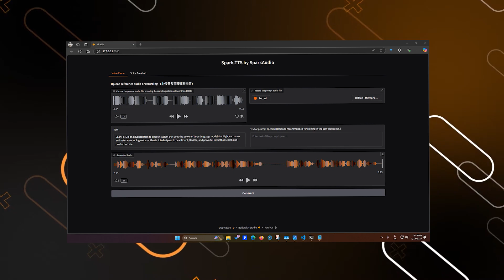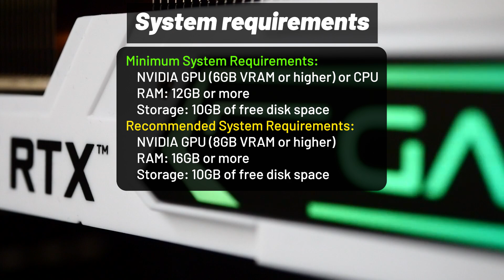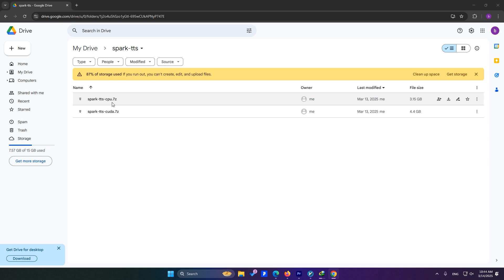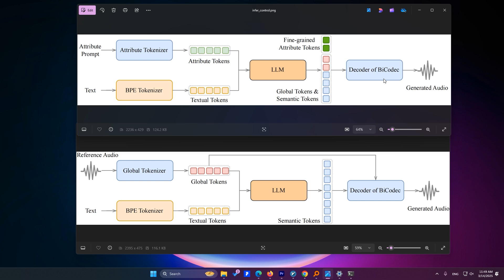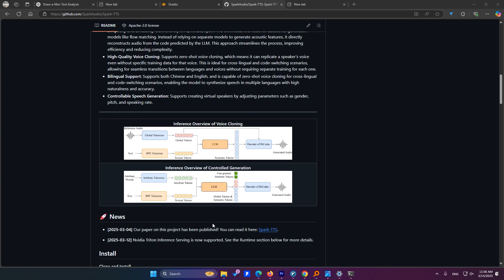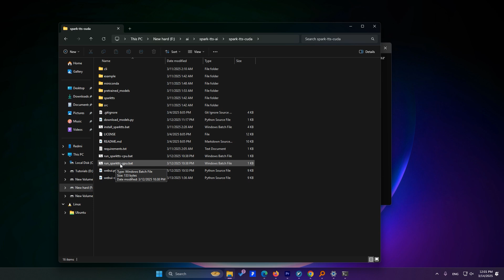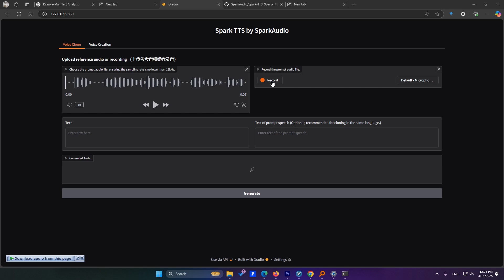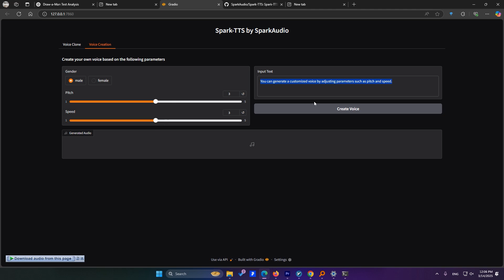Complete Tutorial: Free Text-to-Speech | SPARK TTS (Easy Installation)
In this tutorial, we will introduce Spark TTS in a very simple way, then go over its system requirements. We will also teach you how to easily install it on Windows, and finally, we will explain how to use Spark TTS.

 ✅ This tutorial is for Windows 64-bit

🔹 Why Spark TTS?
Spark TTS is a cutting-edge AI voice generator that’s completely free and works offline! As the technology evolves, it will gain more advanced features, making it an even better tool for high-quality text-to-speech generation.

⏳ Timestamps:

📢 0:32 – Sample output voices with Spark TTS
🖥️ 1:35 – System requirements for Spark TTS
⚙️ 2:08 – Easy installation of Spark TTS
🎙️ 2:41 – How Spark TTS works
✅ 5:44 – Pros and cons of Spark TTS
📌 7:07 – How to use Spark TTS

📊 Best Offline TTS Systems (Ranked by Quality):

1️⃣ ZONOS TTS
2️⃣ SPARK TTS
3️⃣ KOKORO TTS